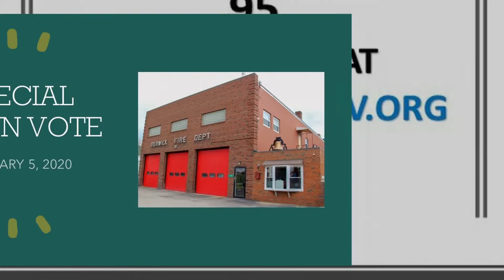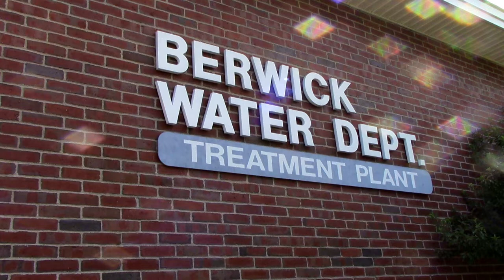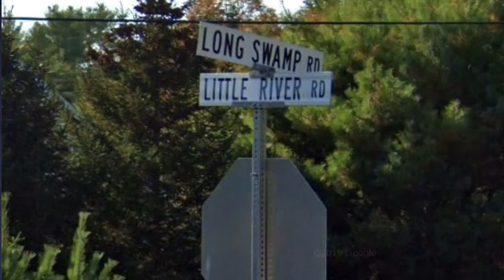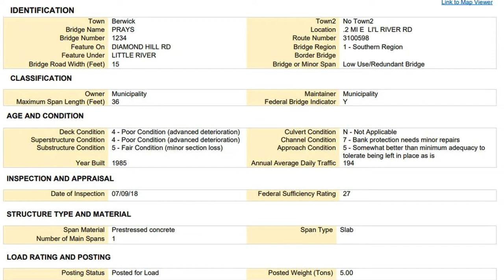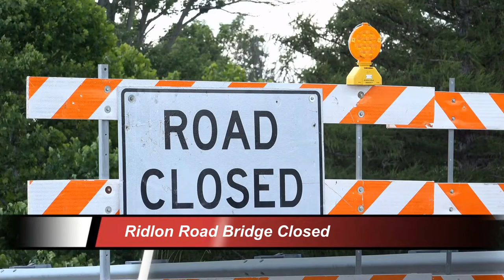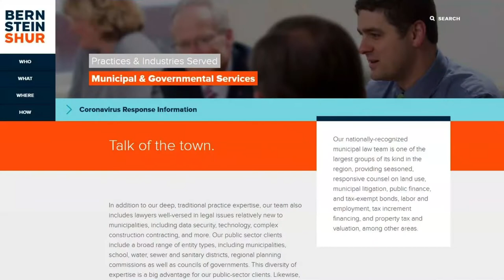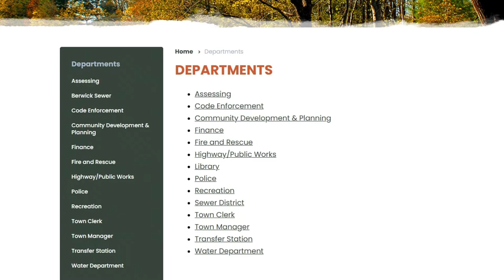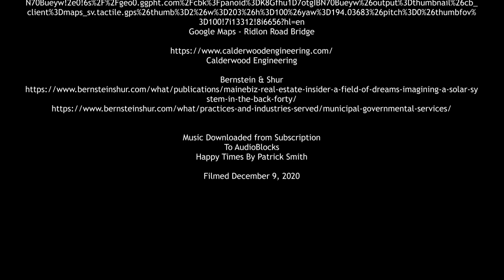Updates From The Town Manager - Episode 6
Berwick Town Manager, Steve Eldridge shares with viewers information on upcoming Special Town Warrant on January 5th.  He provides additional information on the Town Water Dept., Town Highway, Great Falls Construction, and Recreation Department Director.